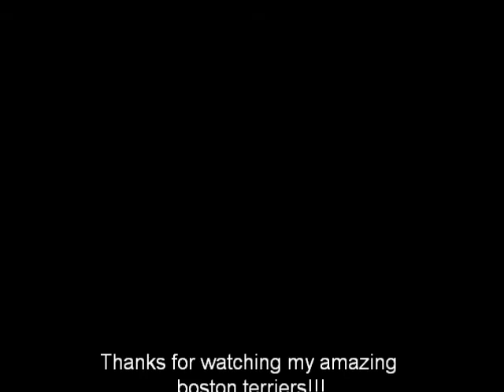My amazing Boston Terriers!!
My Boston Terriers; Bruiser, Bindi and Chubby doing tricks.